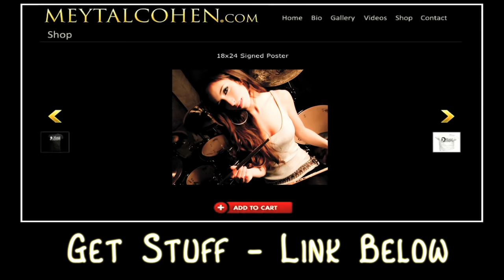SYSTEM OF A DOWN - B.Y.O.B - DRUM COVER BY MEYTAL COHEN